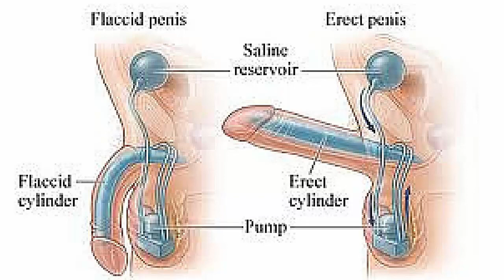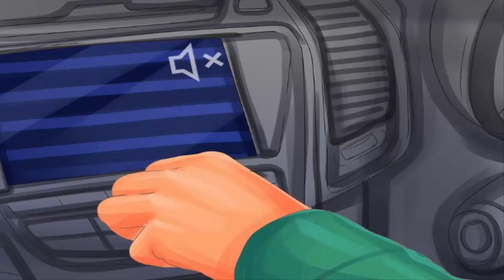How To Improve Reaction Speed | How To Get Harder Eractions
How to Improve Reaction Speed